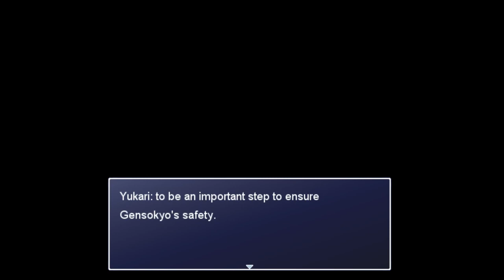The Outsider Who Loved Gensokyo: Touhou RPG Project - Part 126 (Endgame B: Part 2)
After a fight with a giant metallic Yin-Yang orb, the entire group continue their progress through the ship, hoping to find the ship's core and the primary source of power that's endangering Gensokyo and it's population! However, they meet an old familiar face once again, and this time, it's going all out!

This part was originally going to contain the content beyond the locked door during this update, but preparing the various elements before that section took more time than expected thanks to the addition of 7 field mid-bosses with a special unique drop for each of them and a forced mid-boss fight that ended up becoming a boss fight segment instead. As a result of that, part 3 will not only contain the scenes that were originally going to be in this part, but it'll also include the final hallway before the final sequence of True End B. Details of the special items can be found lower in the video description.

There were also a few fixes done before uploading the update and this video such as giving a stat buff to the main character by getting a certain piece of equipment and giving proper damage scaling to the triple trample attack instead of allowing the enemy to hit for a whopping 13k damage.

Note: This version fixes an issue with the crystal in Makai that's supposed to send the player to endgame content. Prior to this, there might be some instances where the crystal disappears. Completing more story content might resolve that issue without this fixed version.

Players can still speak with the white cat near Yukari's house but it'll offer EXP gain (+100, +1000, +10000) or an extra level or they can speak to a new  tiger next to it. The tiger will give the usual benefits such as a high level, a lot of money, the Bootleg Kusanagi and powerful spells to rush through the game to resume where they were or to skip fights.

Music introduced in this part:

- Bust a Move! - Natsuki side - (Natsuki Chronicles)
- Destroy the Target (Natsuki Chronicles)
- Boss 7/Zeros (Ninja Warriors Again)
- Bring it on! 2 (Marisa's Kirisame Magic Shop)
- Pileup Stack (Arrange of the SaGa 3 theme. Made by doranarasi)
- Est (Astebreed)
- Energy Diffuse (Astebreed)
- Retrospective Kyoto (S.S.H. arrange of Touhou 9.5 theme)
- Broken Thunder (S.S.H.  arrange of Thunder Force VI theme)

Field Mid-bosses drops (5% drops)

- Dark Avian Force: Black Feather Fan (Enchanted fan weapon)
- Golden Bucket: Bucket Launcher (Gun/Rifle available for all characters)
- M Scorpion: Beam Stinger (Whip/Spear hybrid weapon)
- Rushed Automaton: Annoying Music Box (Unique weapon type)
- Toxic Waste: Slime Shield (Shield available for all characters)
- Kedama Figurine (Accessory)
- Behemoth's Horns (Special helmet that can be equipped by all characters)